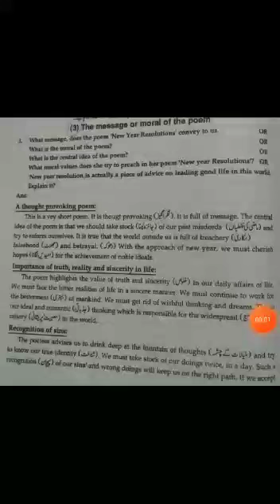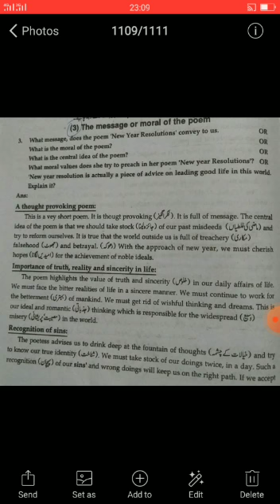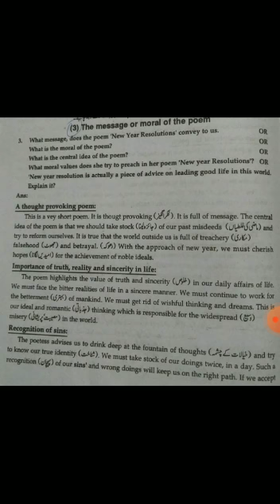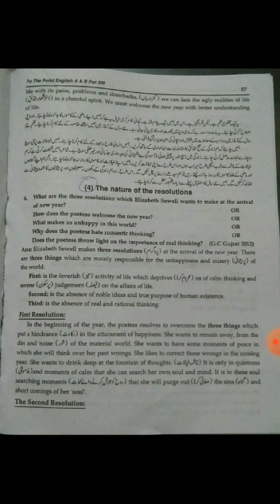English compulsory class 3rd year Poem no 3 Lecture no 1 By Mam Sajida Sharif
English compulsory class 3rd year
Poem no 3
Lecture no 1
By Mam Sajida Sharif